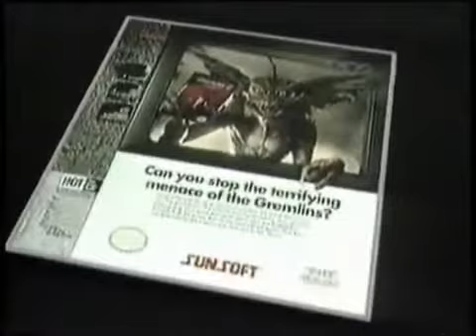Gremlins 2: The New Batch - NES - Television Advertisement (2)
Gremlins 2: The New Batch for NES
Television Advertisement (2)